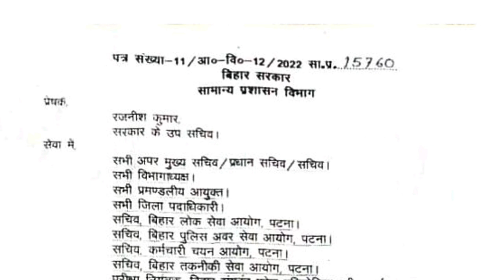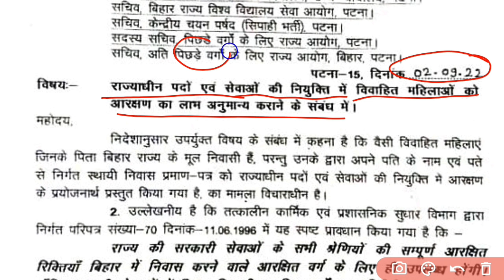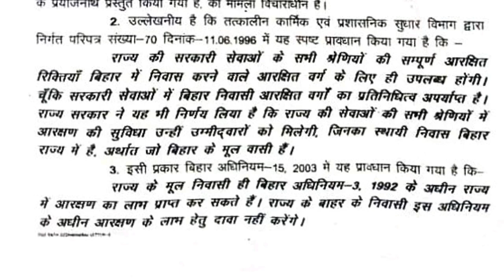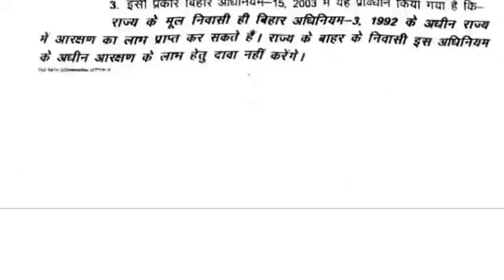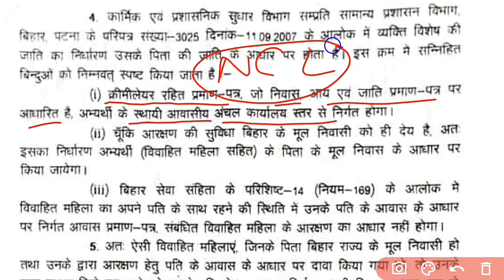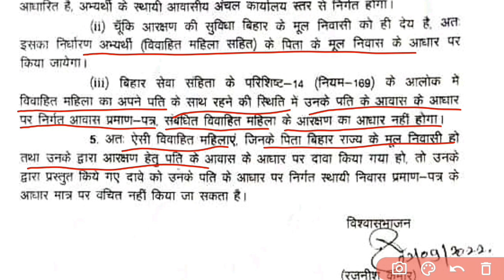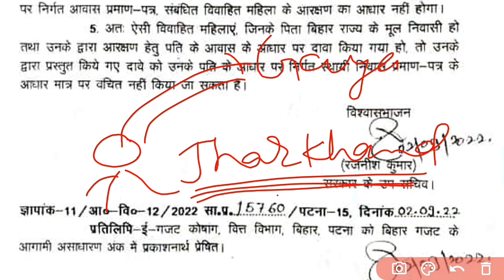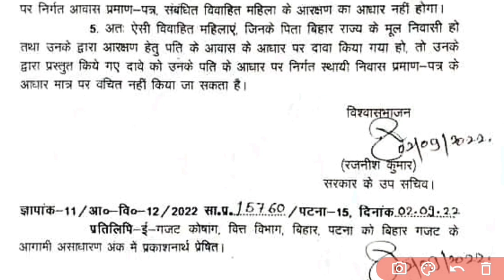bpsc bihar teacher 7th phase में reservation से जुड़े doubts दूर करें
bpsc bihar teacher updates || किसे मिलेगा reservation सारे doubts दूर करें
bpsc bihar शिक्षक बहाली update demo online application start
BPSC शिक्षक बहाली को लेकर बड़ा अपडेट || कब आएगा Notification?

BPSC Bihar Teacher Vacancy - ApplicationForm Kaise Bhare | Bihar Teacher BahaliDemo Form Fill UP
BPSC शिक्षक बहाली परीक्षा का सिलेबस आ गया | Bihar Teacher Syllabus Out

7th phase bihar teacher vacancy
7th phase bihar teacher vacancy today news
7th phase
7th phase teacher niyojan latest news
7th phase
7th phase syllabus
7th phase bihar teacher vacancy new update
7th phase teacher vacancy
7th phase teacherbihar teacher exam date
bihar teacher bpsc syllabus 2023
bihar takniki seva aayog
bihar teacher
bihar teacher fightingbpsc bihar special
bpsc bihar teacher
bpsc bihar current affairs 2022
bpsc biology questions
bpsc bihar
bpsc bihar teacher syllabus
bpsc bihar special question
bpsc bihar history
bpsc bihar special previous year question
bpsc bihar gkbpsc teacher syllabus in hindi
bpsc teacher
bpsc classes in patna
how to crack bpsc
bpsc pt
bpsc syllabus
bpsc teacher notification 2023
bpsc topper interview
bpsc teacher ki taiyari kaise kare
bpsc teacher exam dateBPSC शिक्षक बहाली परीक्षा का सिलेबस आ गया | Bihar Teacher Syllabus Out
बीपीएससी शिक्षक अधिसूचना 2023
बीपीएससी शिक्षक परीक्षा तिथि
बीपीएससी शिक्षक वर्ग हिंदी में
बीपीएससी शिक्षक समाचार
बीपीएससी बिहार विशेष पिछले वर्ष के प्रश्न
बिहार शिक्षक 7वें चरण की ताजा खबर
7वां चरण बिहार शिक्षक रिक्ति
7वां चरण बिहार शिक्षक रिक्ति आज खबर
7वें चरण के शिक्षक नियोजन की ताजा खबर
7वां चरण
7वें चरण का पाठ्यक्रम
7वां चरण बिहार शिक्षक रिक्ति नया अद्यतन
7वें चरण के शिक्षक पद
सातवें चरण के शिक्षक
7वें चरण की अधिसूचना

नमस्कार दोस्तों...